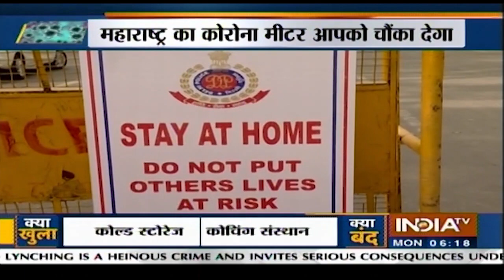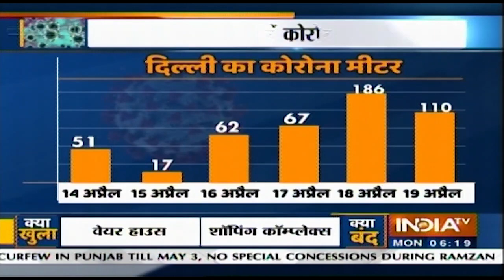Delhi और Maharashtra में कोरोना का मीटर गिरता क्यों नहीं?